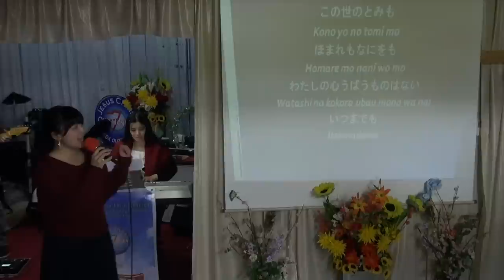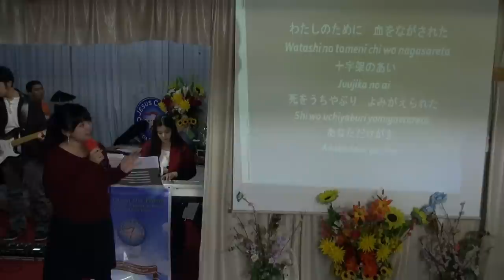JAPANESE CHRISTIAN SONG JCOB JAPAN(YOUTH MINISTRY)PRAISE & WORSHIP CHRISTMAS PARTY 2012